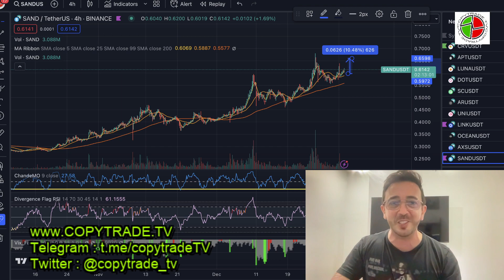BITCOIN and SAND PRICE PREDICTION CRYPTO price prediction 2024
We negociated these special deals for you, and they all come with special bonuses.

► COPYTRADE US ON BYBIT, SETUP YOUR ACCOUNT RIGHT NOW and  you will get a reward up to 30 000$ when you register, deposit and trade !

All members of copytrade.tv that will use this link will benefit from the following :

5 000 $ in usdt bonus to earn as soon as you initiate the first deposit on the platform

►Setup your copytrade account on ByDefi and get 10% on each transactions